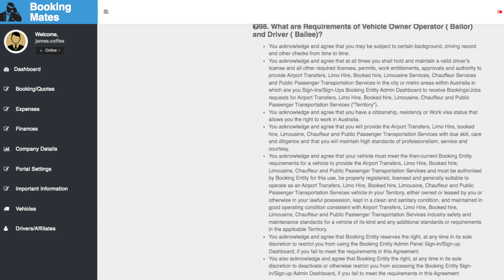Driver. Q98. What are requirements of Vehicle Owner Operator and Driver?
Driver. Q98. What are Requirements of Vehicle Owner Operator ( Bailor) and Driver ( Bailee)?
You acknowledge and agree that you may be subject to certain background, driving record and other checks from time to time.
You acknowledge and agree that at all times you shall hold and maintain a valid driver’s license and all other required licenses, permits, work entitlements, approvals and authority to provide Airport Transfers, Limo Hire, Booked hire, Limousine Services, Chauffeur Services and Public Passenger Transportation Services in the city or metro areas within Australia in which are you Sign-Ins/Sign-Ups Booking Entity Admin Dashboard to receive Bookings/Jobs requests for Airport Transfers, Limo Hire, Booked hire, Limousine, Chauffeur and Public Passenger Transportation Services ("Territory").
You acknowledge and agree that you have a citizenship, residency or Work visa status that allows you the right to work in Australia.
You acknowledge and agree that you will provide the Airport Transfers, Limo Hire, booked hire, Limousine, Chauffeur and Public Passenger Transportation Services with due skill, care and diligence and that you will maintain high standards of professionalism, service and courtesy.
You acknowledge and agree that your vehicle must meet the then-current Booking Entity requirements for a vehicle to provide the Airport Transfers, Limo Hire, Booked hire, Limousine, Chauffeur and Public Passenger Transportation Services and must be authorised by Booking Entity for this use, be properly registered, licensed and generally suitable to operate as an Airport Transfers, Limo Hire, Booked hire, Limousine, Chauffeur and Public Passenger Transportation Services vehicle in your Territory, either owned or leased by you or otherwise in your lawful possession, kept in a clean and sanitary condition, and maintained in good operating condition consistent with Airport Transfers, Limo Hire, Booked hire, Limousine, Chauffeur and Public Passenger Transportation Services industry safety and maintenance standards for a vehicle of its kind and any additional standards or requirements in the applicable Territory.
You acknowledge and agree that Booking Entity reserves the right, at any time in its sole discretion to restrict you from using the Booking Entity Admin Panel Sign-in/Sign-up Dashboard, if you fail to meet the requirements in this Agreement.
You also acknowledge and agree that Booking Entity the right, at any time in its sole discretion to deactivate or otherwise restrict you from accessing the Booking Entity Sign-in/Sign-up Admin Dashboard, if you fail to meet the requirements in this Agreement